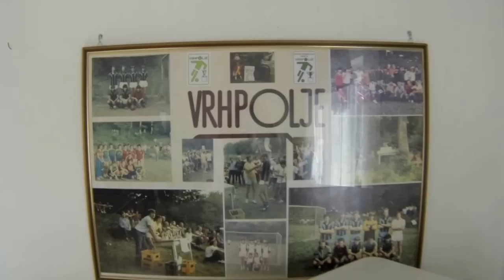Napoved vrhpoljskega teka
V nedeljo, 5. maja, bodo v Vrhpolju pri Kozini pripravili svoj tretji gorski tek čez Veliko Gradišče. Veljal bo za članske točke PGT. V napovedi teka nas po progi vodijo predsednik ŠRD Vrhpolje Zdenko Benčič, Nataša, Tina in Maja.